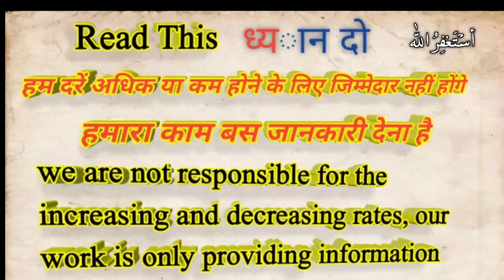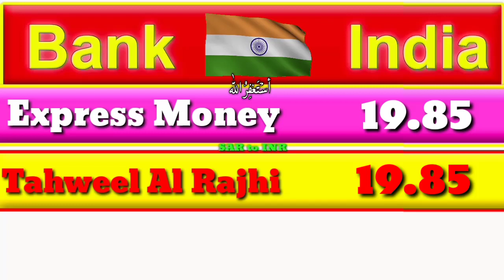SAUDI RIYAL INDIAN RUPEES, SAUDI RIYAL RATE, SAUDI RIYAL RATE TODAY, 27 june 2020,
Bismillahirrahmanirrahim aslam walekum my dear friends,
So in this short video of today we are going to discus to  SAUDI RIYAL INDIAN RUPEES, SAUDI RIYAL RATE, SAUDI RIYAL RATE TODAY, 27 june 2020,latest rates of saudi banks,

Apart from India, a favorite is sometimes a work, sometimes it is more, but to see the new rate, you can also come here first.
Ok
Yesterday India's rate was a little bit low but today it has increased.

It tells you about a lot of banks Which are in Saudi Arabia,The bank's name is also written along with their complete details and rate.

It has more than 11 banks, which gives you the highest currency exchange rate from here in India, in Saudi Riyal.And if you also want to watch this  video i.e. the currency exchange rate video of India first, then you must subscribe to this channel and share it with your friends too.
Because we keep presenting good videos like this in the first place.